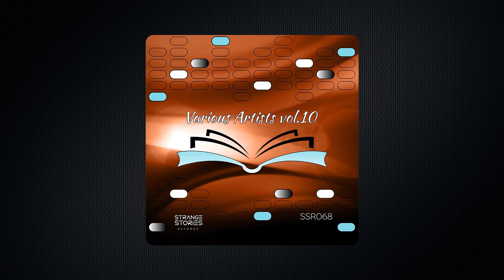MALBO - Vowels for Kids [SSR068]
📩  For premiere inquiries, drop us an email or a message on Instagram.